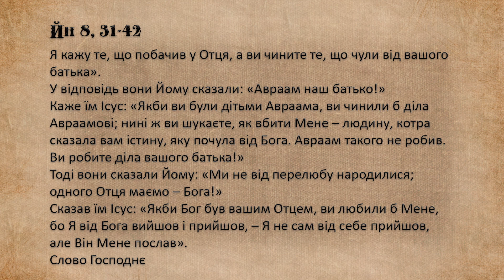"Дорога до серця" Середа V тижня Великого Посту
Середа V тижня Великого Посту